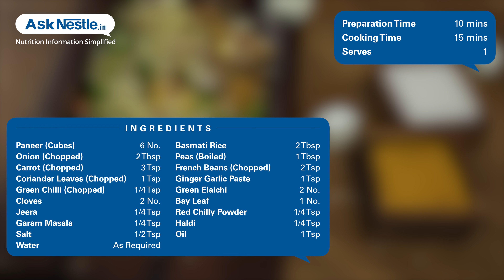Paneer Pulao Recipes | Healthy Food Recipes | Ask Nestlé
Super simple,quick and delicious wholesome meal for your kids tiffin. this comforting meal is full of proteins,carbs, vitamins and minerals.